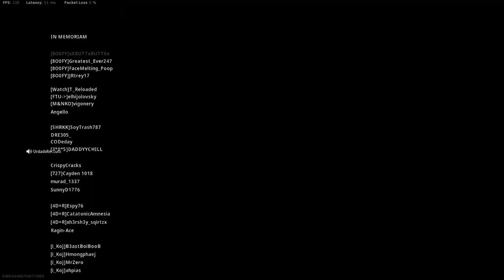I PLAYED WARZONE WITH A 60 KILL HACKER AND HE LET ME GET THE LAST KILL!!!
JUST PLAYING A RANDOM QUADS AND NOTTICED THIS GUY IN MY TEAM ALREADY HAVE 15 KILLS SO I KINDA 3RD PERSON HIM.
JUST RAW FOOTAGE.